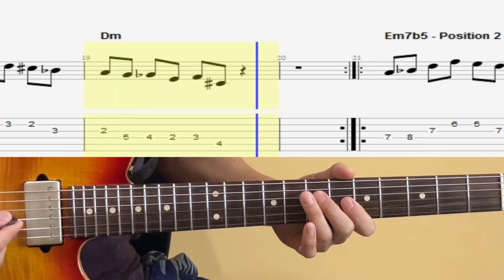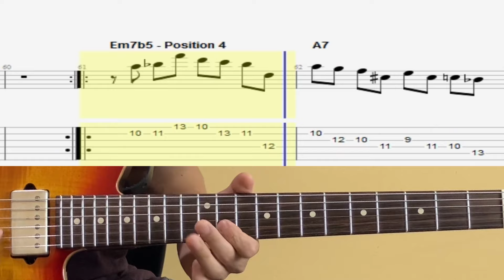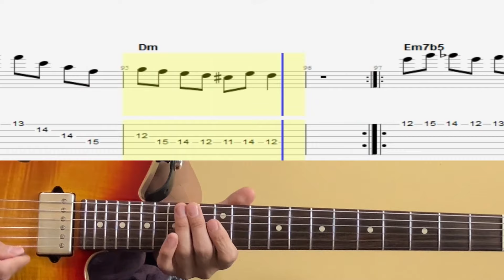25 minor 2-5-1 Jazz Exercises in Dm